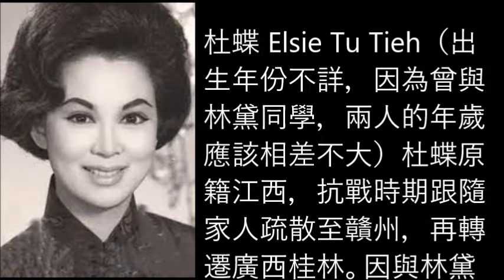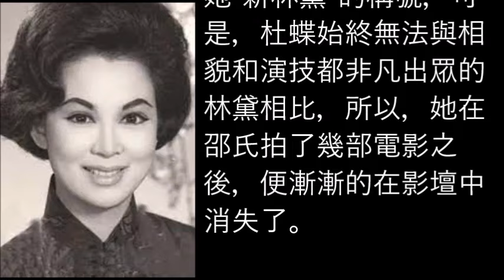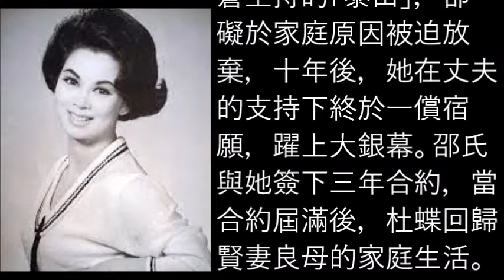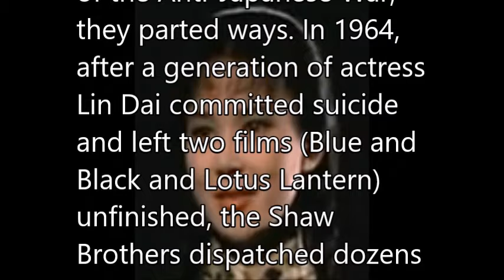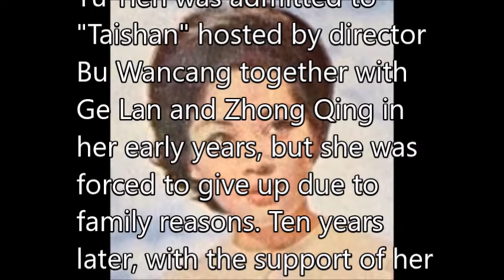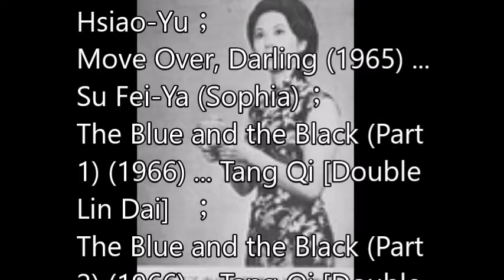杜蝶 Elsie Tu Tieh